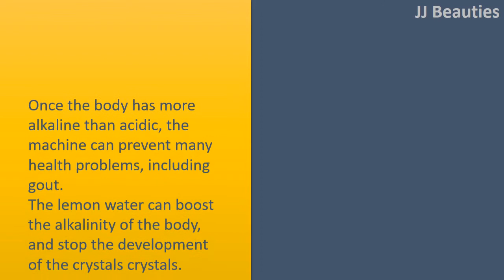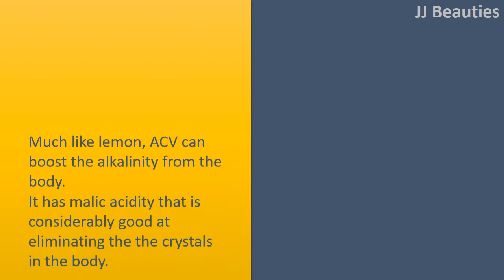Natural tonics in the case of gout - Baking Soda and Lemon Water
Natural tonics within the situation of gout.

Baking Soda.
Baking Soda is very advantageous for reducing the crystals in your body.
Just add 1 teaspoon to at least one glass water and drink it every day. Within the situation of the current gout attack, use whole teaspoon.

Lemon Water.
Once the body has more alkaline than acidic, the machine can prevent many health problems, including gout.
The lemon water can boost the alkalinity of the body, and stop the development of the crystals crystals.
You need to squeeze 1 / 2 of a lemon into 200ml of warm water and drink it every day, before your breakfast.

Much like lemon, ACV can boost the alkalinity from the body.
It has malic acidity that is considerably good at eliminating the the crystals in the body.
Just add 1 teaspoon of ACV to 200ml water and drink it every day, before your dinner and lunch.